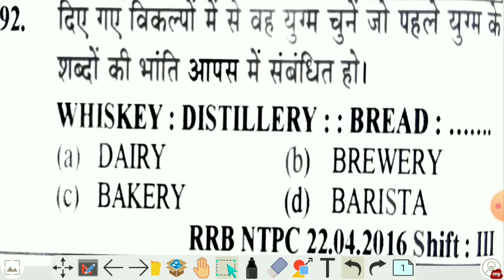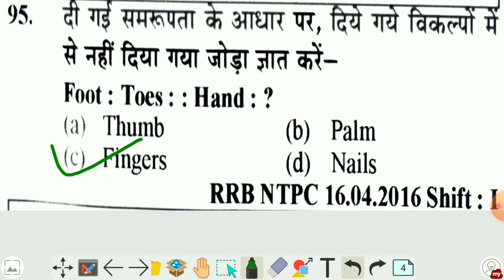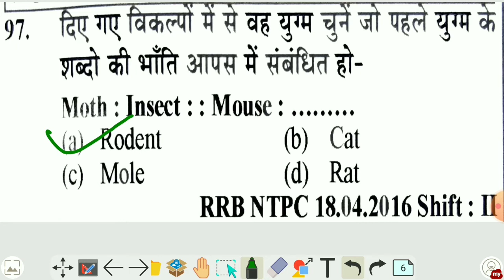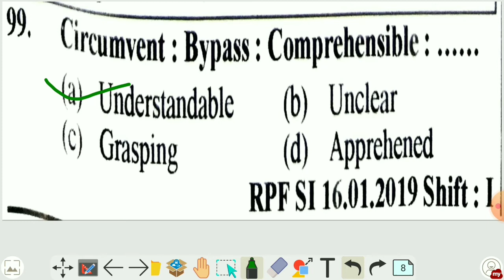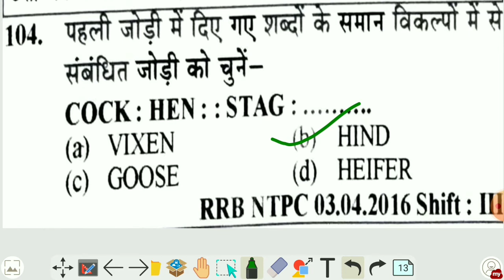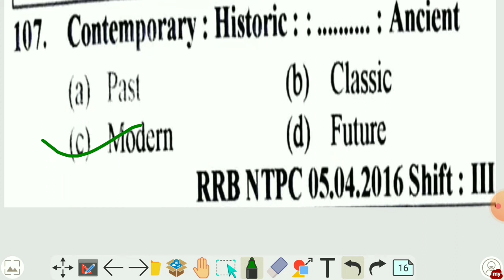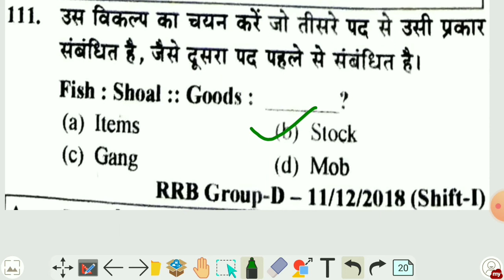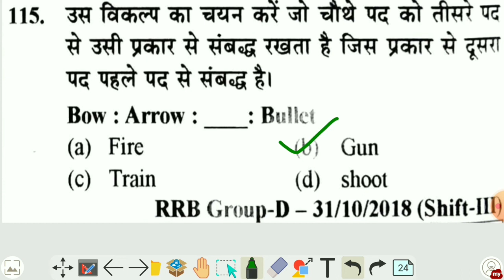RRB group D youth publication reasoning |Part-3|, रेलवे पिछले वर्षो में आए हुए प्रशन।